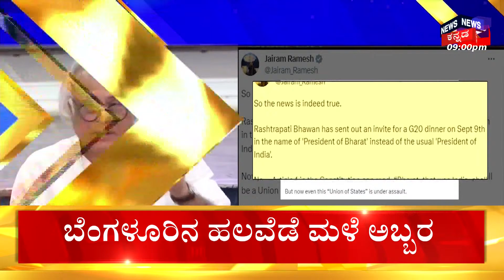India to be Renamed Bharat? | ದೇಶದ ಹೆಸರಲ್ಲೂ ನಡೀತಿದ್ಯಾ ರಾಜಕೀಯ? ದೇಶದ ಹೆಮ್ಮೆ ಇಂಡಿಯಾನಾ? ಭಾರತನಾ? | N18V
News18 Kannada HD 24x7 LIVE | PM Modi | Cauvery Water Dispute | Chandrayaan-3 Moon Mission | Karnataka Politics Development | HD Kumaraswamy | CM Siddaramaiah - DCM DK Shivakumar | Opposition Parties | ಕನ್ನಡ ನ್ಯೂಸ್ | Karnataka Politics | Kannada News Live

Cauvery Water Dispute|ತಮಿಳುನಾಡಿಗೆ ಕಾವೇರಿ ನೀರು ಹರಿಸುತ್ತಿರುವ ವಿಚಾರಕ್ಕೆ ಸಂಬಂಧಿಸಿದಂತೆ ಮಂಡ್ಯದಲ್ಲಿ ಪ್ರತಿಭಟನೆ ಮುಂದುವರಿದಿದೆ.. ಮಂಡ್ಯ ರಕ್ಷಣಾ ವೇದಿಕೆ ಕಾರ್ಯಕರ್ತರು ಹನುಮಂತಪುರ ಗ್ರಾಮದ ಗದ್ದೆಯಲ್ಲಿ ನಾಟಿ ಮಾಡುವ ಮೂಲಕ ಆಕ್ರೋಶ ಹೊರ ಹಾಕಿದ್ದಾರೆ.

News18 Kannada Live | ನ್ಯೂಸ್ 18 ಕನ್ನಡ ಲೈವ್